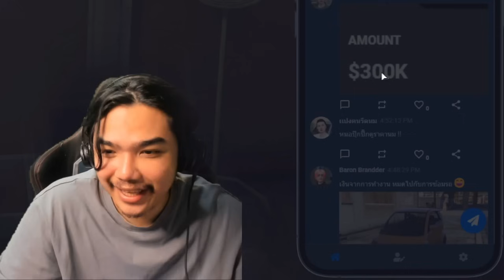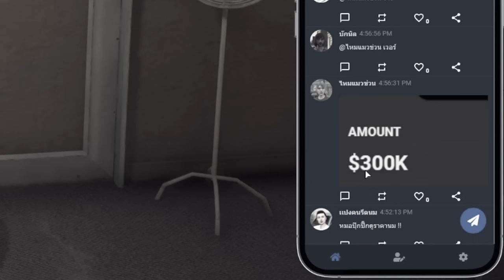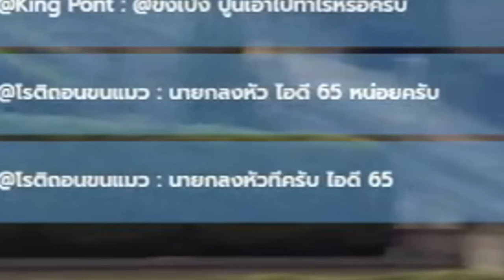LINKCITY ROLEPLAY #3 | ตำรวจซ้อน 4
เปิด Whitelist ไม่จำกัดอายุ

ลงคลิปวันหยุด 8.00 น. วันปกติ 18.00 น.(ลงวันเว้นวัน)